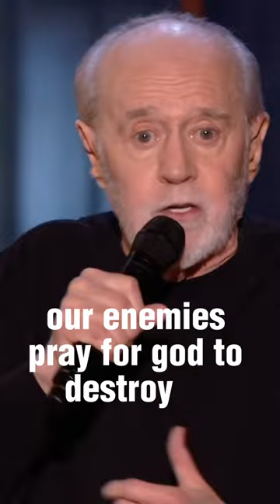George Carlin: God’s favourite country!